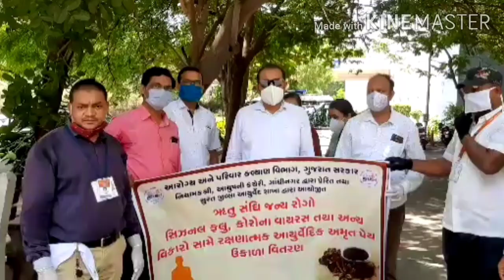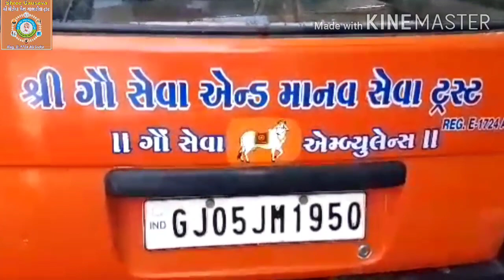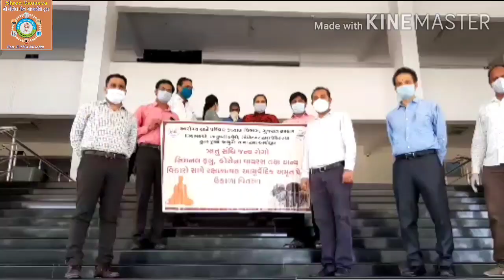आयुष मंत्रालय द्वारा पॉलिश कमिशनर की मदद से कॉरोना फाइटर को उकाला वितरण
ડો. મિલન દસનોડી  અને
પોલીસ કમિશનર શ્રી ભ્રમભટ સાહેબ ના સહયોગ થી
આરોગ્ય અને પરિવાર કલ્યાણ વિભાગ,ગુજરાત સરકાર
નિયામક શ્રી આયુષ કચેરી ગાંધીનગર દ્વારા પ્રેરિત તથા સુરત જિલ્લા આયુર્વેદિક શાખા દ્વારા આયોજિત

ફાયદા :ઋષિ સંધી જન્ય રોગો, કોરોના વાયરસ તથા અન્ય વિકારો સામે રક્ષાત્મક આયુર્વેદિક અમૃત પેય